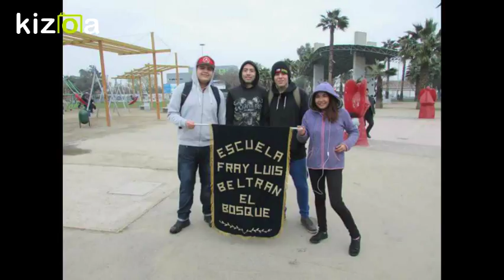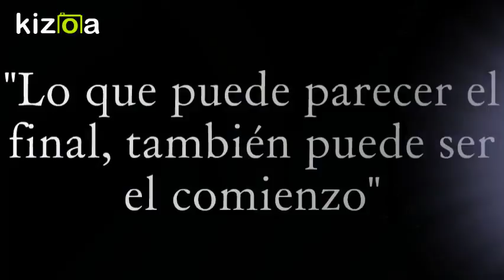Kizoa Editar Videos - Movie Maker: segundo nivel A